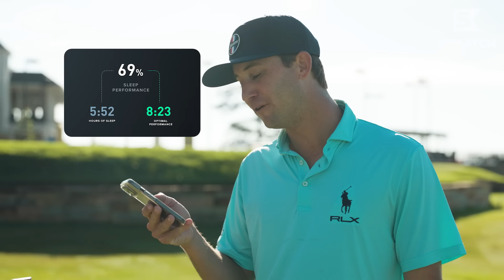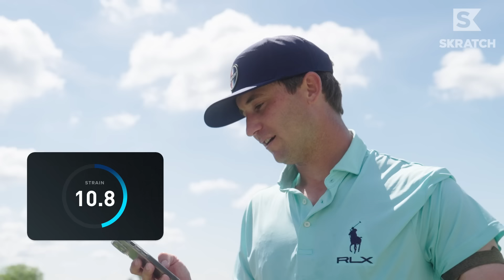Smylie Kaufman Plays Childhood Golf Course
In golf and in life, it's all about how you recover.

Long-hitting Alexis Belton and TOUR champion and TV commentator Smylie Kaufman play the course that Smylie grew up on, presented by WHOOP.